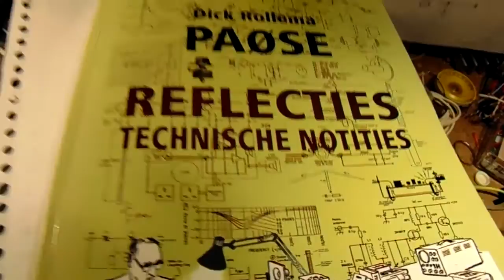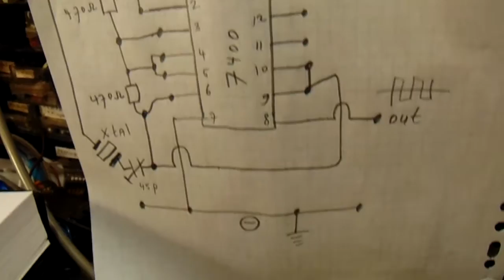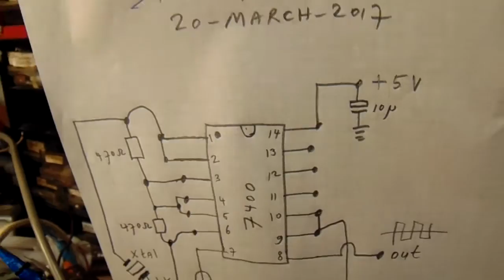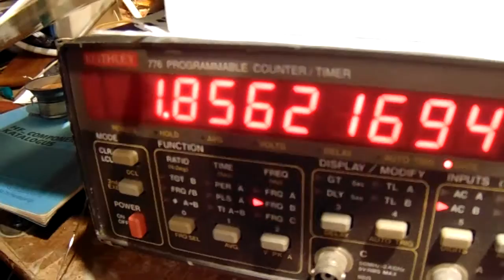Crystal tester 1.8 MHz - 25 MHz with 7400 Chip (demo & schematic)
Made with a 7400 TTL Chip (schematic & demo). Don't bother about the waveform, only look at the counter.
In thematic order you can find these video’s under the “comments” section. My books about electronics are available via the website from “Lulu”, search for author “Ko Tilman” there. My books are also available via Barnes and Noble and via Amazon. Regarding all my video’s: I constantly keep them actual, so the original video’s with the most recent information are always on YouTube. That is the source, and search there. When my video’s are reproduced or re-edited on other websites/channels you cannot be sure about the original content (=really working electronics) and important adaptations to the circuits.